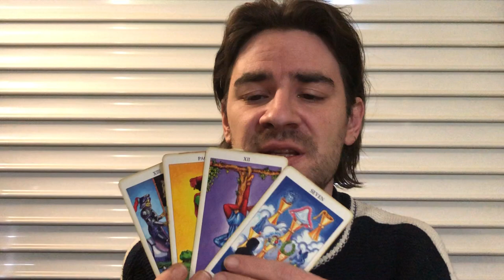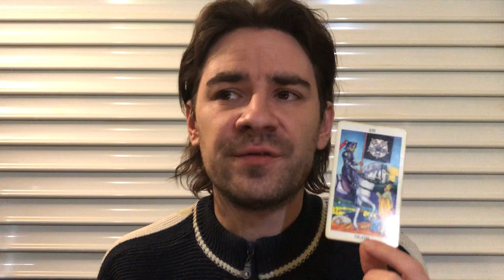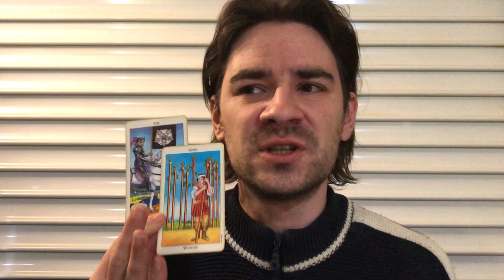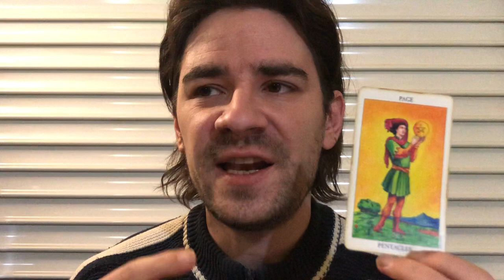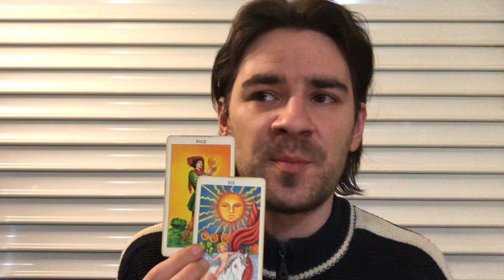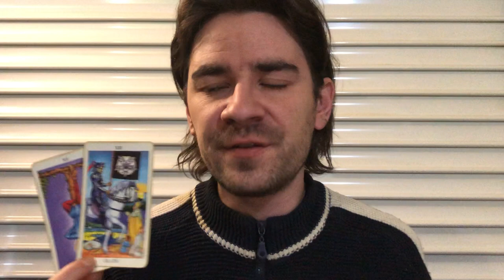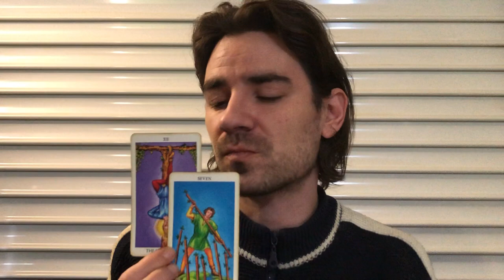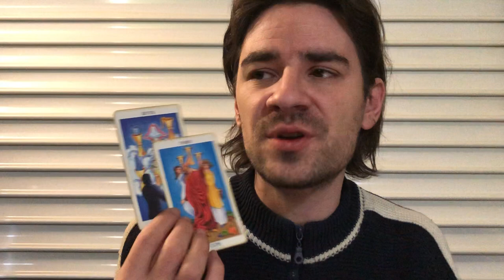SAGITTARIUS! IT ENDS BUT SOMETHING REPLACES IT! Sagittarius Weekly Tarot February 25- March 3 2019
SAGITTARIUS! IT ENDS BUT SOMETHING REPLACES IT! Sagittarius Weekly Tarot February 25- March 3 2019 MASSIVE PRICE SLASHES on Personal Readings